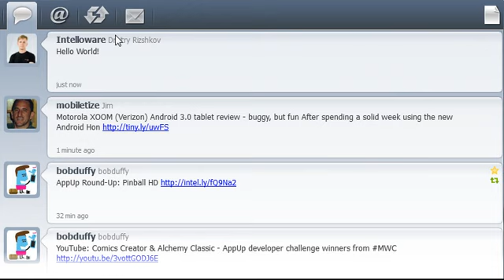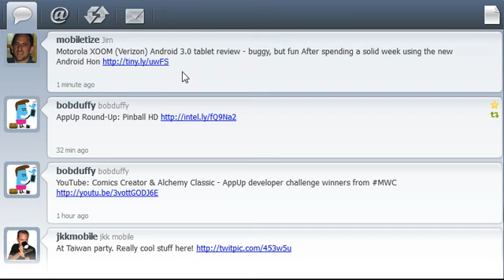TweeMee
Qt+QML based Twitter client for Windows and MeeGo based devices.